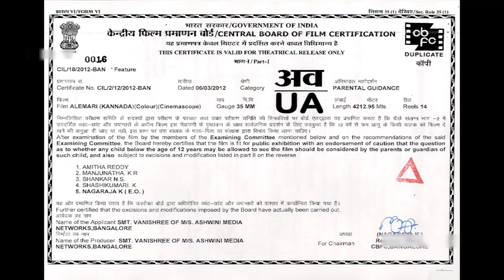ALEMARI - Kannada Movie TITLE Introduction Scene | Yogesh | Radhika Pandit | Arjun Janya | A2 Movies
Watch Kannada Movie Alemari TITLE Introduction Scene, Staring Yogesh, Radhika Pandit, On A2 Movies.

Movie : Alemari Kannada Movie
Star Cast: Yogesh, Radhika Pandit
Banner : Ashwini Media Networks
Producer: Vanishri
Lyrics  - Direction : Santhu
Yogesh Comedy Scene From Alemari Kannada movie

"ALEMARI" ♪ Full Song Available on ♪